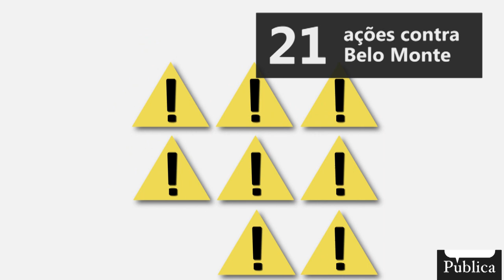O BNDES na Amazônia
Durante três meses, os repórteres da Pública, em parceria com o site O Eco, investigaram os investimentos do Banco Nacional de Desenvolvimento Econômico e Social (BNDES) em obras de infraestrutura na região amazônica.

Ficha técnica:
Animação: Bruno Fonseca
Locução: Jéssica Mota
Roteiro: Bruno Fonseca, Jéssica Mota, Natália Viana e Sofia Amaral
Storyboard e identidade visual: Antônio Castro, Bruna Sanches, Bruno Fonseca, Camila Rocun, Mariana Santos
Coordenação do projeto: Mariana Santos